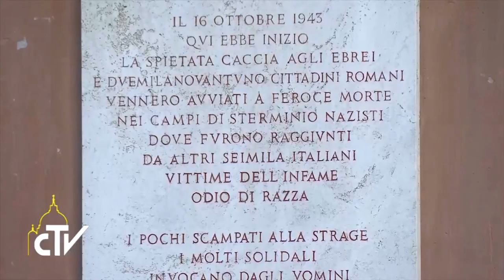Prospettive 19/01/2016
Nella puntata di oggi: le parole del Papa all'Angelus, la visita alla Sinagoga e la Messa odierna a Casa Santa Marta.